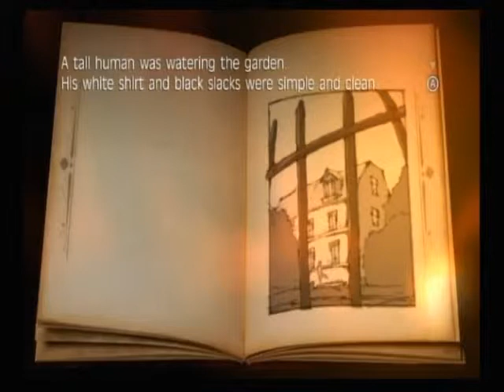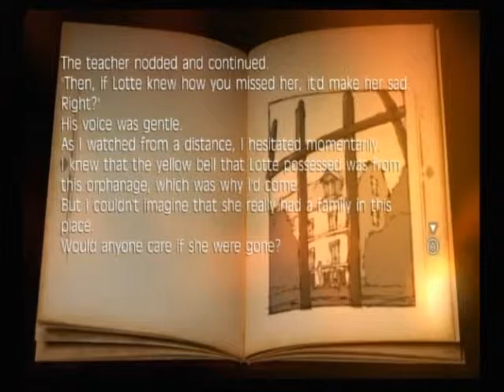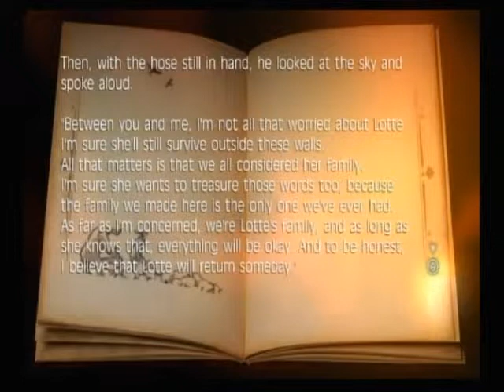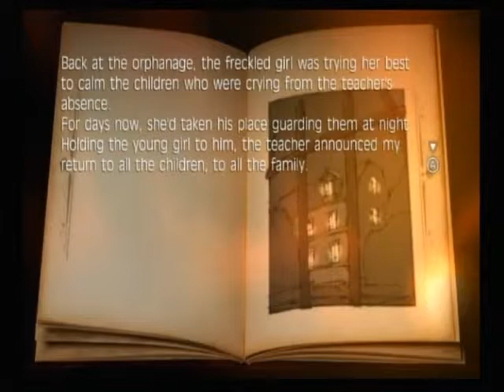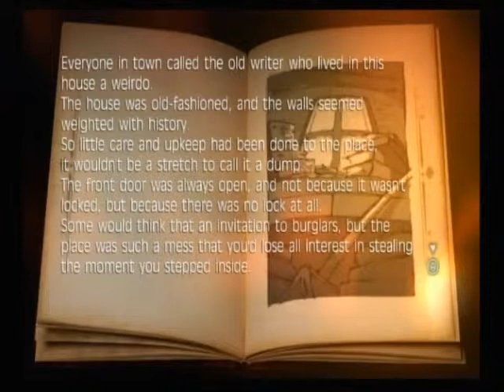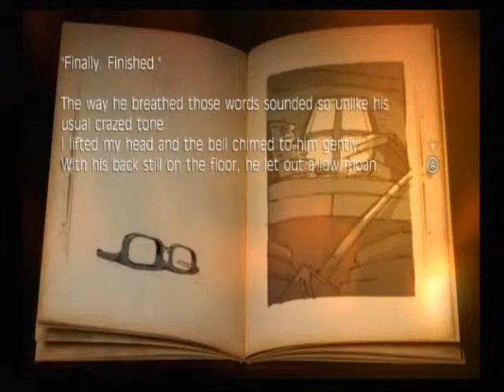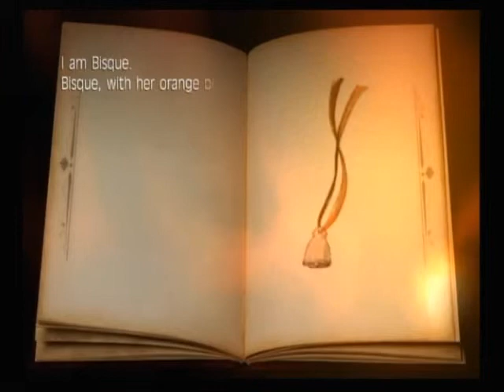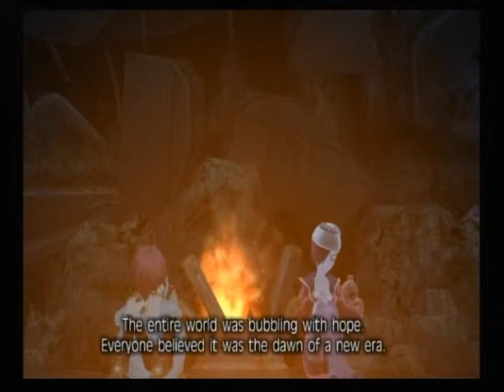Let's Play Fragile Dreams Part 32 - Sai's Story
It also ties in with how things ended up the way it did.